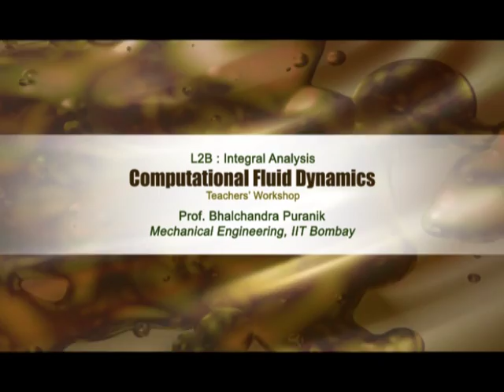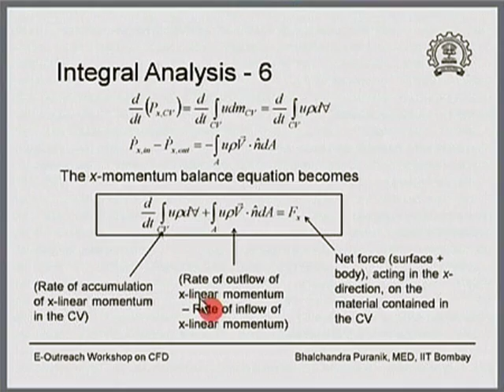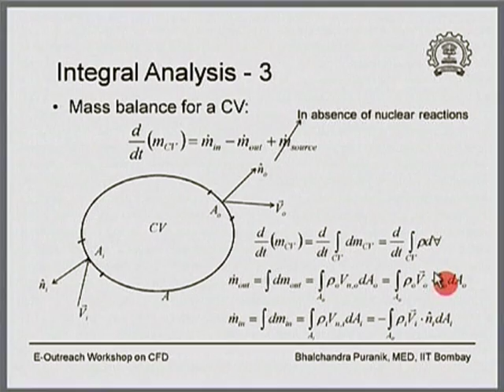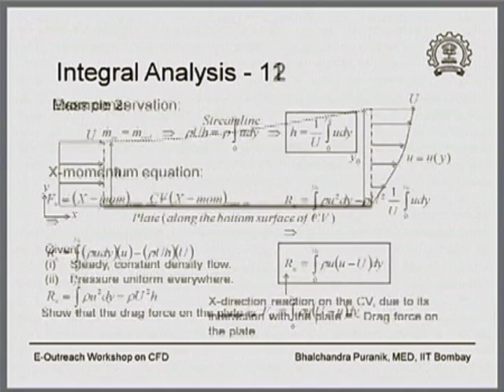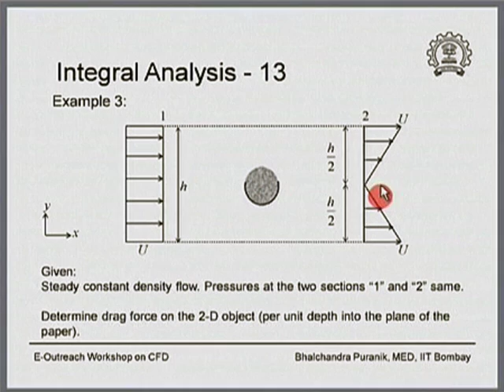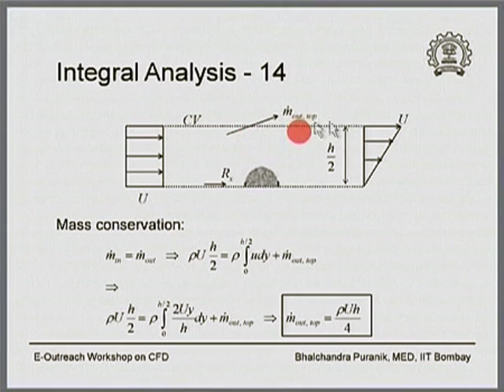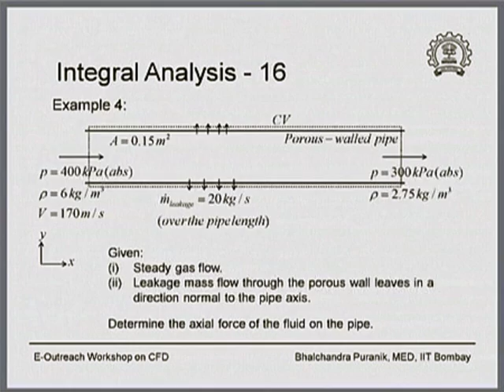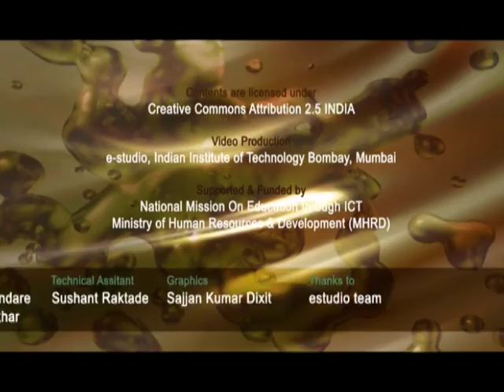CFD M L2B Integral Analysis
This is part B of 2nd session of Computational Fluid Dynamics Teachers Workshop arranged for teachers. It was delivered by Prof. Bhalchandra Puranik from IIT Bombay.

In this session he took up some problems on Integral Analysis and solved them.